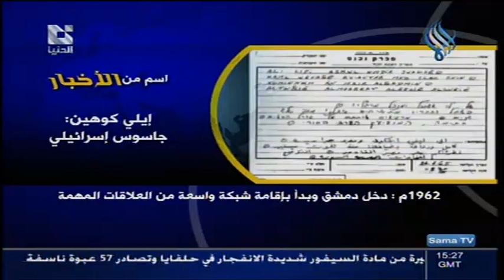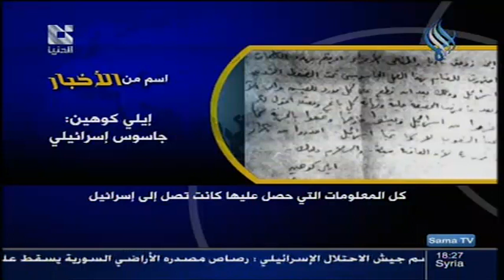SAMA TV | قناة سما إسم من الأخبار " وليم كوهين جاسوس إسرائيلي "